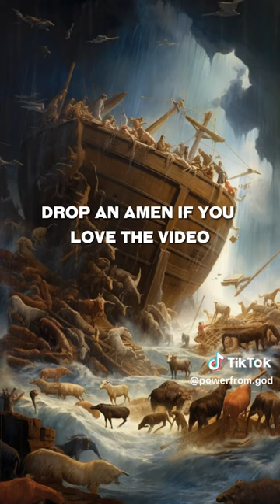DESTINY BEST CREATIONS R VANISHED N DISAPPEARED FOR LIFETIME GOD IN JESUS NAME,GOD AMEN!🖤🙏💥🔥